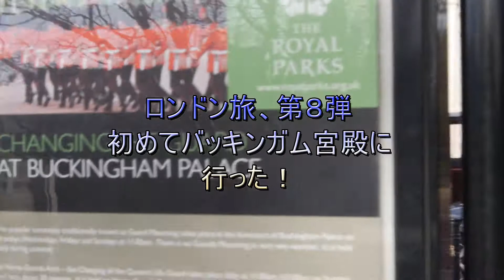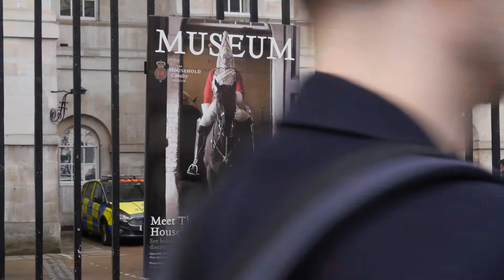【London8】【海外旅行】初めてバッキンガム宮殿に行ったら、驚いた【ユーチューバー不思議ああかり】コロナ禍前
FUSSIみるTube
ユーチューバー不思議ああかり

【London1】【海外旅行】ドーハ経由でロンドンに行ってみた【ユーチューバー不思議ああかり】コロナ禍前

【London3】【海外旅行】ロンドンのホテルに無事たどりつけるのかな【ユーチューバー不思議ああかり】コロナ禍前

【London6】【海外旅行】ロンドンの中心地を歩いて、歴史を感じてみた【ユーチューバー不思議ああかり】コロナ禍前